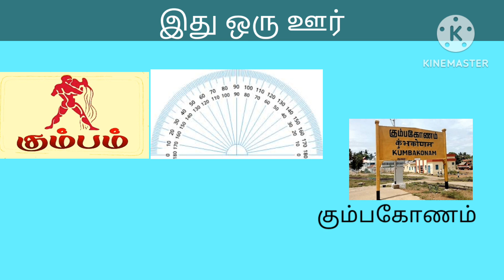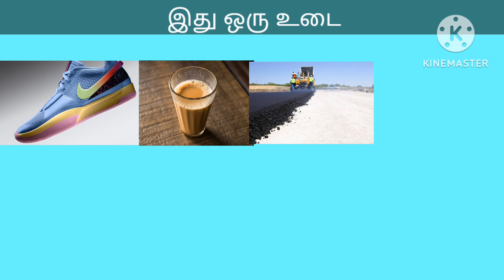connect the picture guess the answer/ tamil riddles/picture puzzle 1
# படம் பார்த்து கண்டுபிடி
picture puzzle

Note:All the images pictures shown in the video belongs to Respected owners and not me. I am not owner of the any pictures showed in the video.